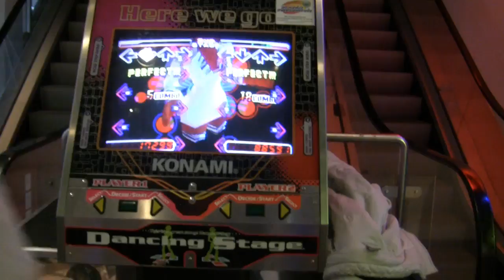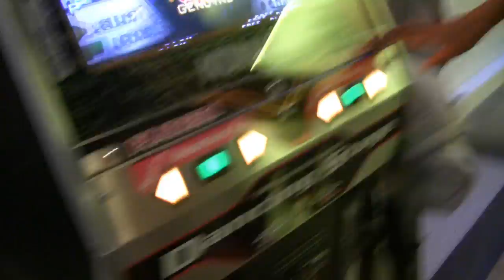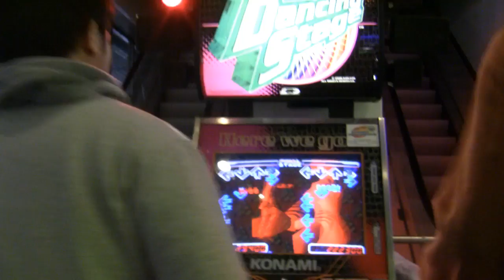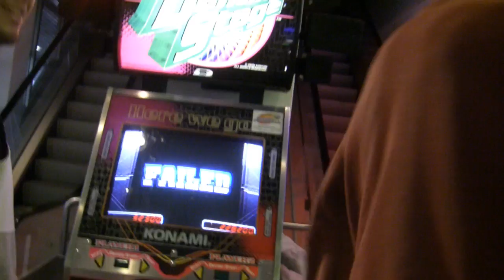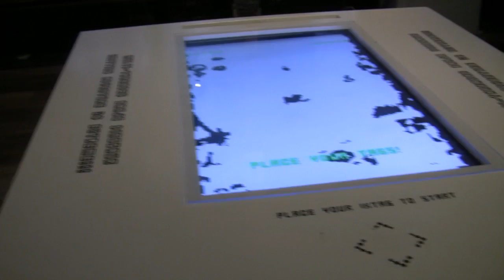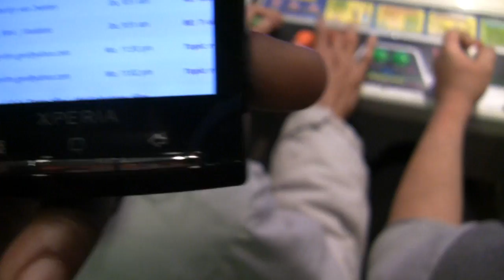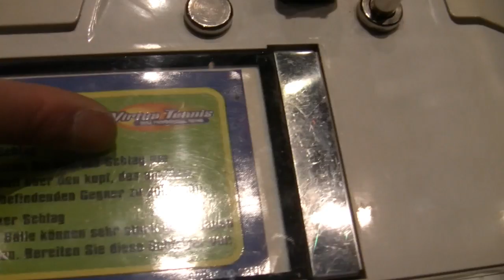DutchNoobZ @ MediaMatic level 2 Arcade expo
Van 19 december 2010 tot 27 maart 2010 Gaming expo. Check